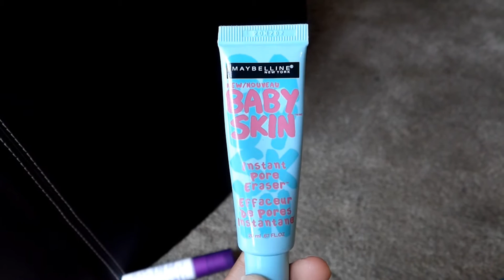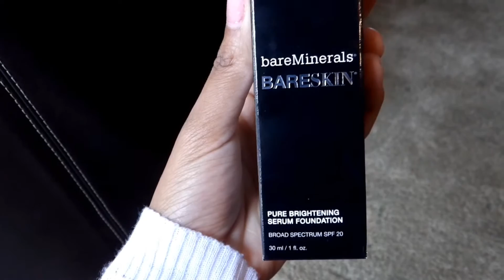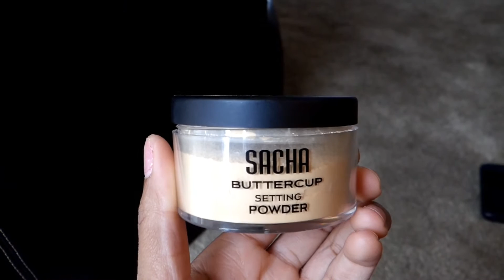Full Face Makeup Tutorial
Hello guys, here is a full face makeup routine. Thanks!

Product Used:
NYX Micro Brow Pencil
NYX Eyebrow Shaper
Covergirl perfect point plus eye pencil
L'Oreal Power Volume Mascara
BareMinerals Pure Brightening Serum Foundation
Maybelline Fit Me Foundation Stick
Maybelline Instant Age Rewind
Maybelline Baby Skin Instant Pore Eraser
Urban Decay Eye Shadow Primer
Urban Decay Makeup Setting Spray
Sacha Buttercup Setting Powder
Palladio Lip Liner- Coffee
NYX Soft Matte Lip Cream
NYK Matte Bronzer
NYK Illuminator

FYI: Any Eye Shadow Palette Will Work.